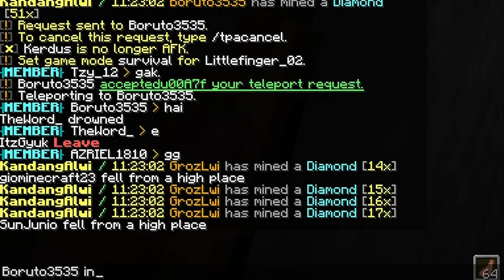BOCIL GUA KIRA JAGO GAK TAUNYA CHEATER XRAY! di Server Minecraft...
Selamat datang di vidio Game Minecraft! jadi hari ada BOCIL GUA KIRA JAGO GAK TAUNYA CHEATER XRAY! di Server Minecraft...

—Mabar Minecraft
Main bareng Minecraft di Server kandang alwi untuk Minecraft PE dan Minecraft Java
IP Server: kandangalwi.net